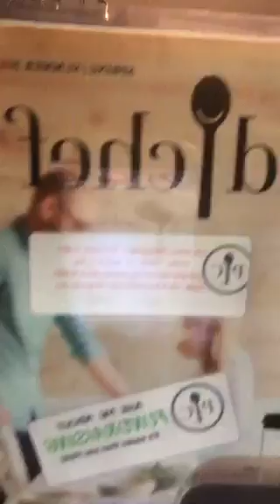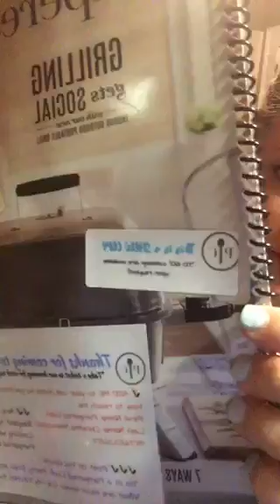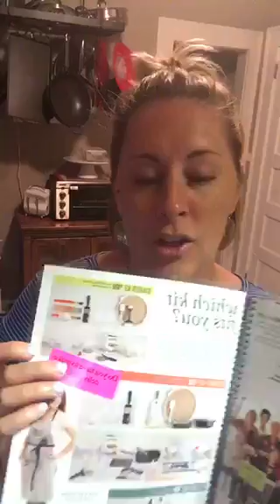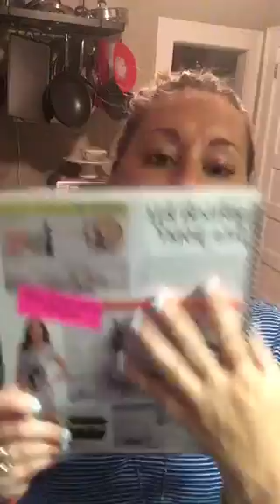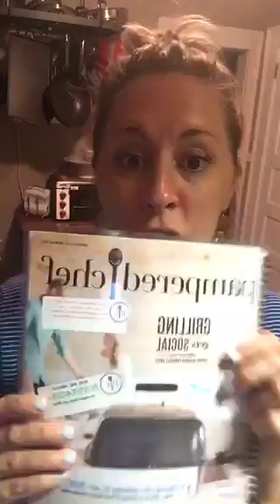🎉Laminated Party Books 🎉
Thanks for the great idea Julie Ritter